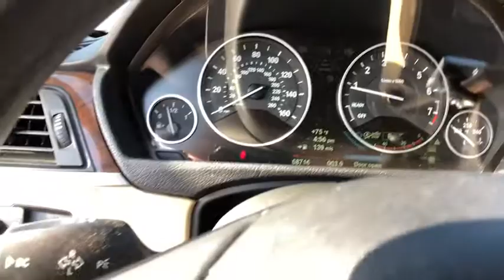2013 BMW 3 Series Oxnard, Ventura, Camarillo, Thousand Oaks, Santa Barbara, CA AX04491A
Gray Used 2013 BMW 3 Series Available in Oxnard, California at DCH Audi Oxnard. Servicing the Ventura, Camarillo, Thousand Oaks, Santa Barbara, CA.
2013 BMW 3 Series 328i - Stock#: AX04491A - VIN#: WBA3C1C57DF435602